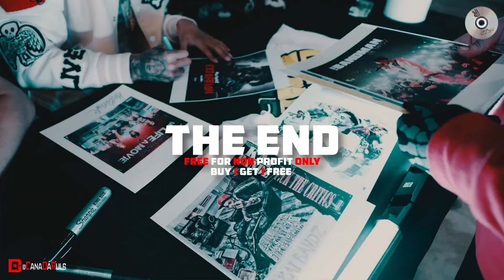[FREE] kai bandz x db.boutabag type beat - "the end"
⚠ Proper Credit: (prod. by CanaDaRuls)

❗Must pay before dropping on all platforms (Apple Music, Spotify etc.)❗